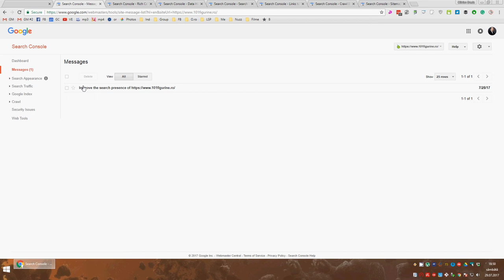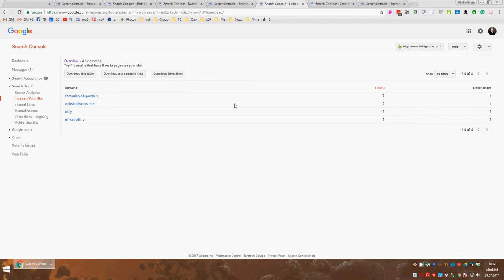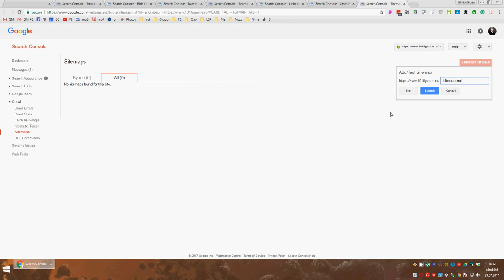06 5 Google Webmaster Tools - Audit SEO 101figurine.ro 2017.07.29